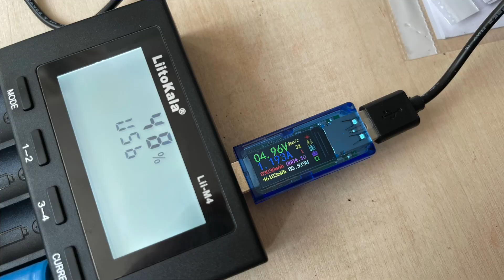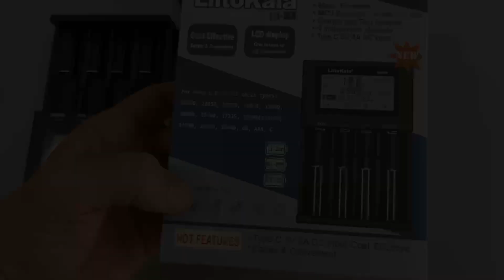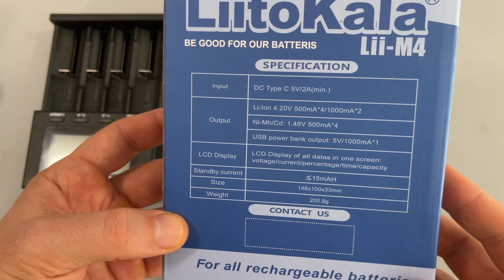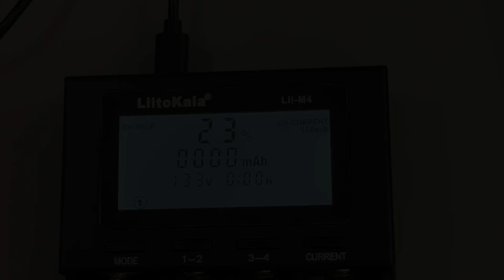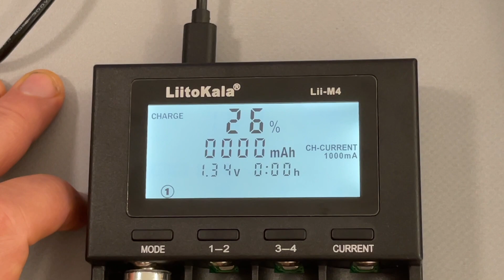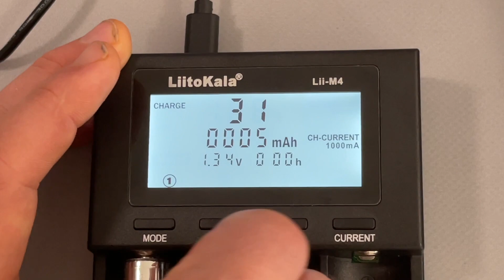Зарядное устройство LiitoKala Lii-M4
Обзор зарядного устройства для цилиндрических аккумуляторов LiitoKala Lii-M4.
Комплектация, конструкция, режимы работы.